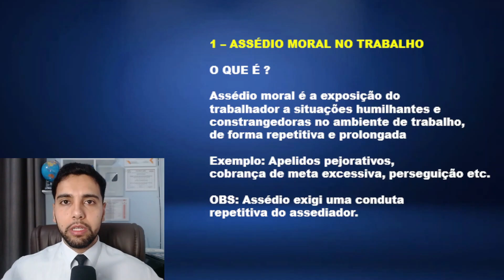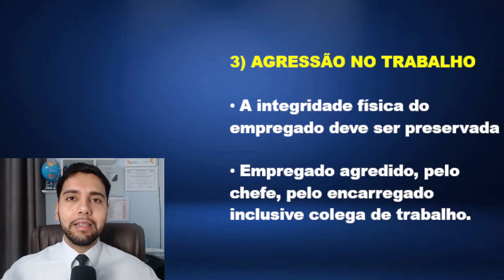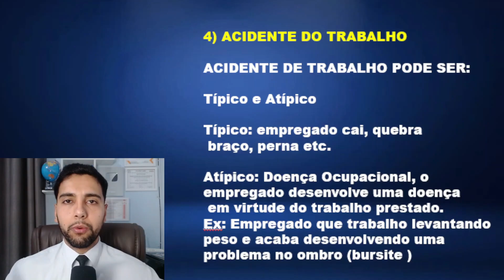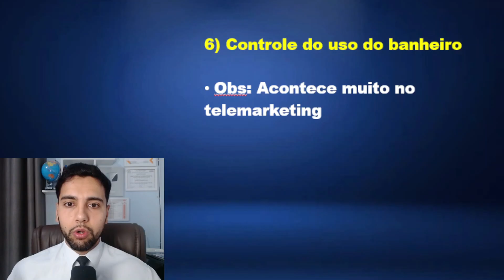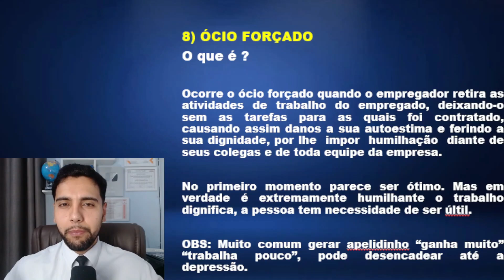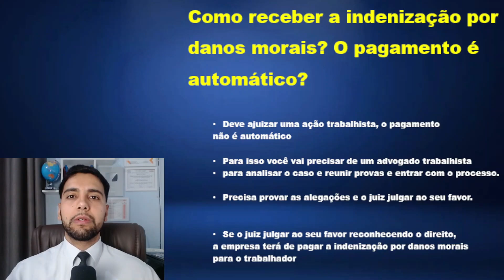8 - SITUAÇÕES QUE PODEM DAR INDENIZAÇÃO POR DANOS MORAIS PARA O TRABALHADOR